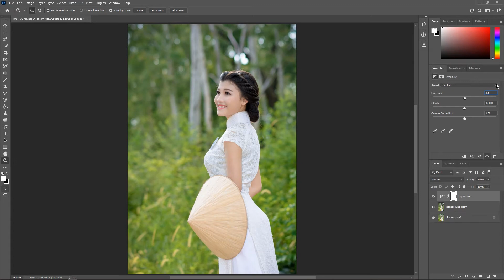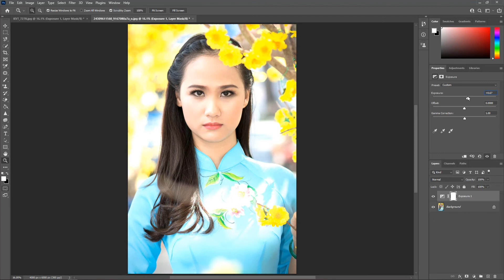Hướng dẫn sử dụng Photoshop cơ bản - Cách tăng sáng cho ảnh - Phần 28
Cách tăng sáng ảnh trong Photoshop 2021